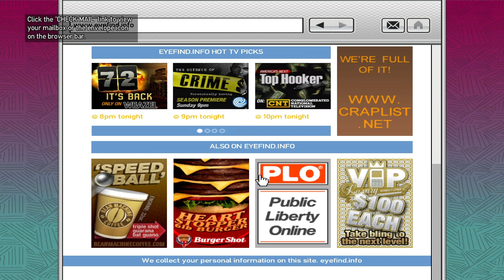GTA 4 - Mission #19 - Logging On [1080p]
Grand Theft Auto IV Mission no.19 Walkthrough Video in Full HD [1080p]

Mission Name: Logging On
Objectives:
● Go to the internet cafe.
● Go and speak to the assistant in the cafe.
● Go and use one of the computer terminals.
● Leave the internet cafe.
Location: Broker \ Dukes, Liberty City
Given by: Roman Bellic